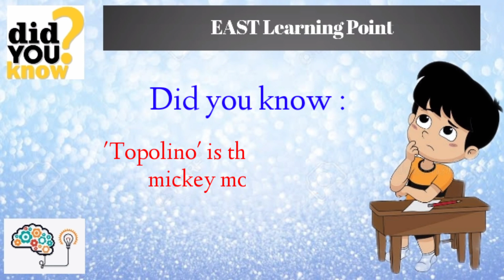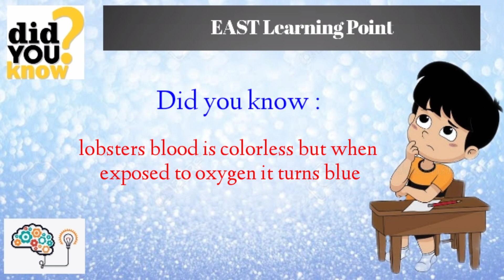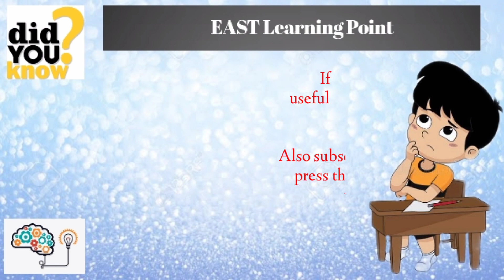Did you know types facts | Part - 2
Hey viewers in this video i have shared some did you know types facts and this the second part of this type of short video series.

for article and blogposts 📝 related to the Educational Academical Societal and Technical Fields.